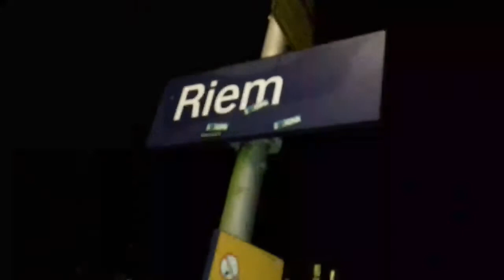Riem Bf München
5. Ich  habe  für  euch  ein  Zug  und  Videos  gemacht  Teil  6